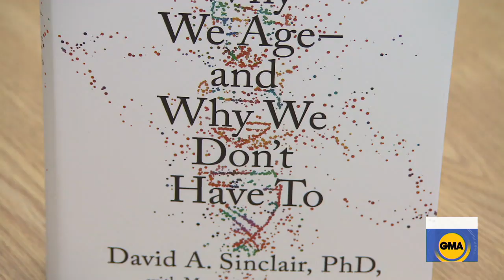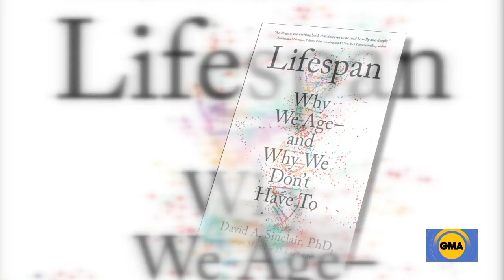New perspective on aging from doctor | GMA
Dr. David Sinclair discusses his book "Lifespan: Why We Age -- and Why We Don't Have To,” which says aging is a condition that can be treated.